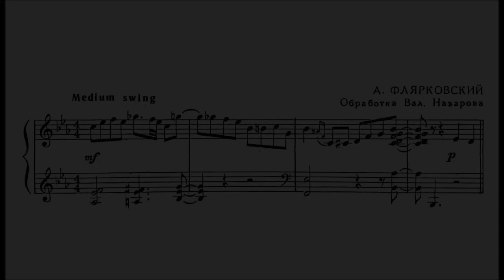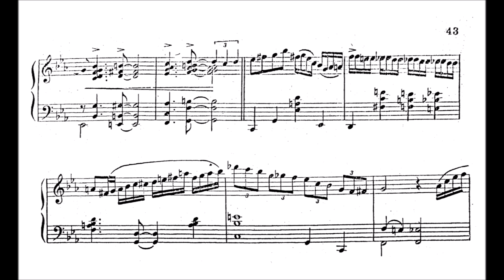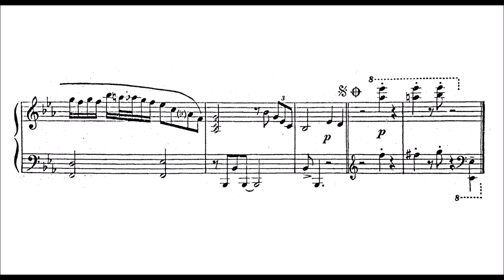Alexander Flyarkovsky - About Love (medium swing)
Flyarovsky was born in 1931 in Leningrad (died 2014).

He studied composition at the Conservatory of Moscow with Vissarion Shebalin, gave music lessons at various schools and worked for the Ministry of Culture.

Flyarovsky has written an opera and several operettas, instrumental, orchestral and vocal works, choral compositions, two symphonies for strings (1992), and a symphony (No. 1) for large orchestra subtitled "Rovesinku" (To My Contemporaries, 1966). In 1977, MELODIYA S 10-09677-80 produced an LP featuring Dmitri Kitayenko and the Moscow Philharmonic Orchestra playing the symphony plus a Festive Overture ("Those Who Fought in April, 15 Minutes Before the Start and in the Civil War").